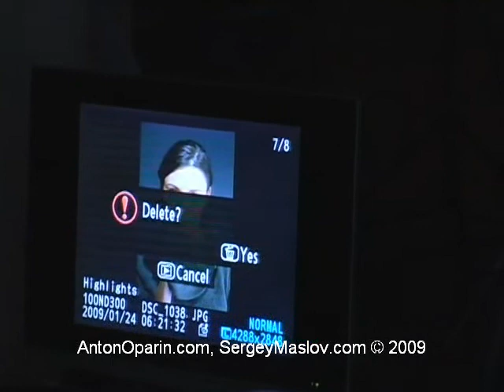FashionStock.com - Photo Masterclass - Moscow 01 24 2009 - Part1 - Lighting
Photography Masterclass Part 1 - Theory of using Studio Lights.
This event took place in Moscow, Russia and were done in Russian language. No English translation, sorry!

Мастер-класс «Как правильно сделать портфолио для модели» Ведущий: Сергей Маслов.
1) Теория. Основы работы света. Примеры с участием модели.
2) Обзор источников света (софтбокс, стрип, импульсный и постоянный свет); принцип работы, варианты использования.